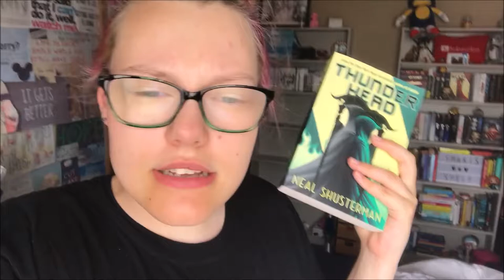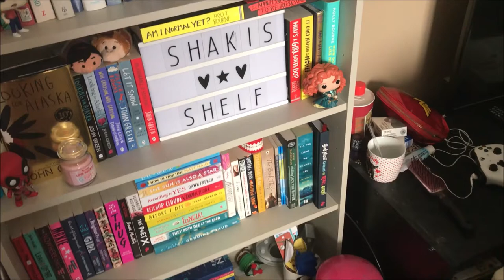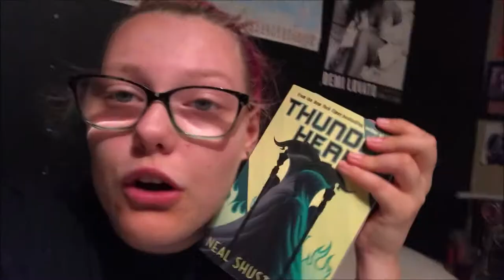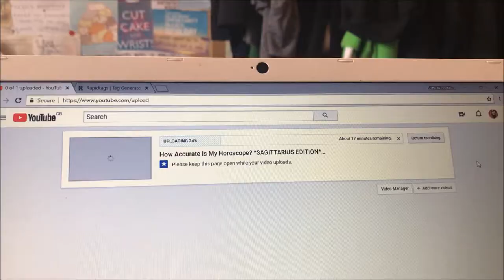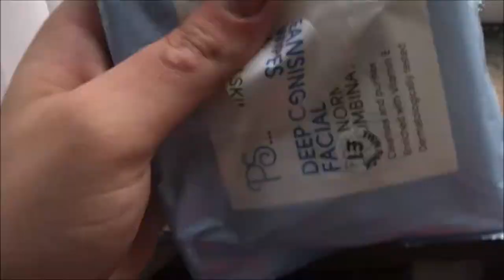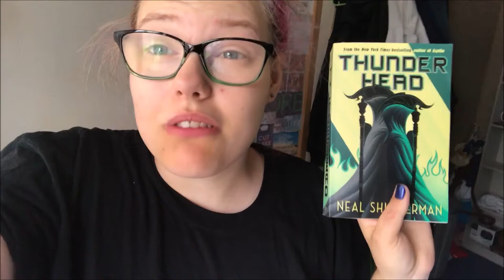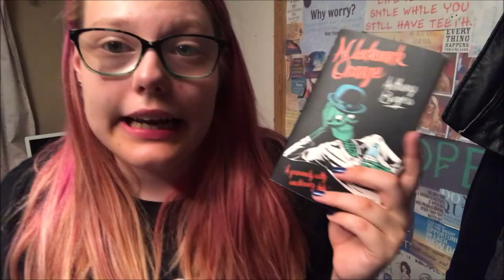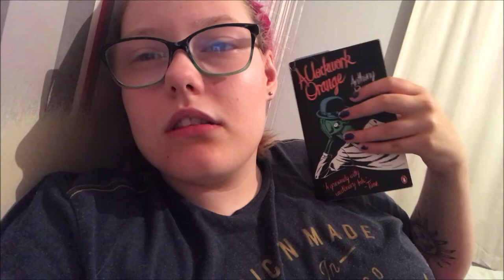★ FIRST WEEK HOME & NEW BOOKSHELF TOUR || Weekly #40 ★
In this video, I show you my week from Monday 16th to Saturday 21st of July 2018!

boystodayard

** Any logos or products accidentally showcased are not sponsored advertisements unless I say otherwise, all of the items shown in my videos are used in an honest review style and I would never showcase something that I didn't honestly believe in

** If I use montage or background music, it is either downloaded from the copyright free YouTube creator audio playlist, from a range of wonderful channels incluidng NoCopyrightSounds Bass Rebels and Vlog No Copyright Music